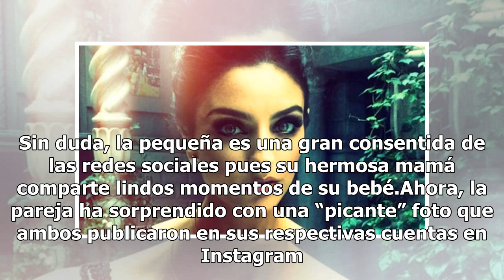La “picante” foto de Aislinn Derbez y Mauricio Ochmann en Instagram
La “picante” foto de Aislinn Derbez y Mauricio Ochmann en Instagram | Foto: Agencia EFE La historia de amor de Aislinn Derbez y Mauricio Ochmann comenzó en el 2014, luego de que los actores protagonizaron la película A la Mala, siendo el 28 de febrero una fecha más que especial para la pareja pues f...